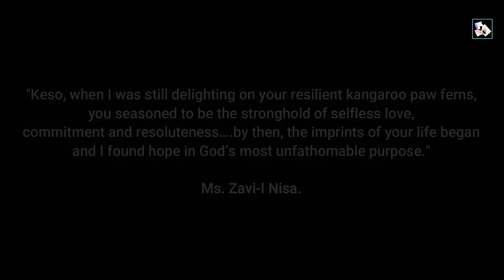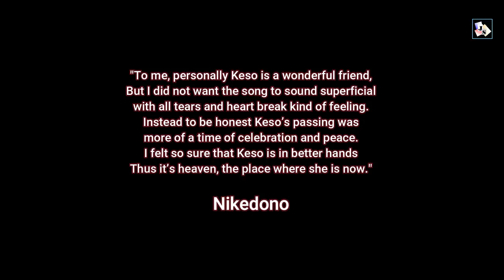Heaven Chose You This Time // OTS Alumni // A Tribute to Late Kesolenuo Soukhrie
Kesolenuo Soukhrie was a wonderful woman, an educator, a wonderful friend to many. She went to be with the Lord so early as a very young woman. The song "Heaven chose you this time" is specially composed in honor of our late friend Keso by Thujoi Rhakho, Lyrics by Nikedono Suokhrie, sang by Alumni of OTS.

Video Edited and Audio Mastered  by Johutsu Swuro.

Song/Music :  Heaven Chose you This Time
Artist  :  OTS Alumni
Composer :  Thujoi Rhakho
Lyricist :  Nikedono Pünyü Suokhrie
Album  :  Heaven Chose you This Time
Licensed to YouTube By / License Type : Standard License